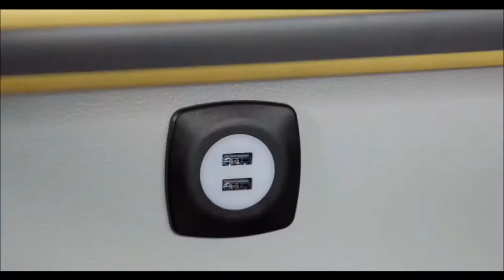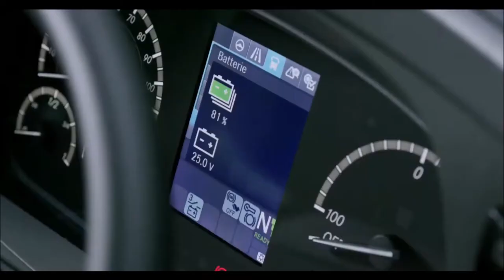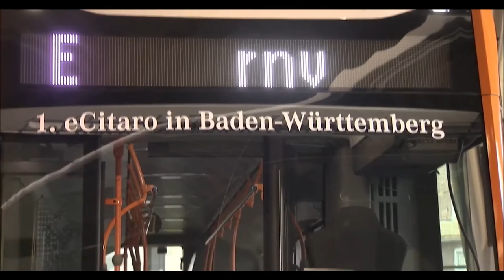MERCEDES BENZ ECITARO o ônibus totalmente elétrico e silencioso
Com a nova geração de baterias de lítio-íon, os articulados eCitaro G se tornam ainda mais potentes, silenciosos, menos poluentes e com muito mais autonomia
    Ônibus fazem parte de uma encomenda de 48 ônibus urbanos e vão eletrificar o transporte coletivo na cidade de Hannover até 2023
    ÜSTRA é uma das maiores provedoras de serviços de transporte na Alemanha, operando com 349 trens urbanos e 142 ônibus

Uma nova geração de baterias está chegando para os ônibus elétricos da Mercedes-Benz. Três anos após a sua estreia mundial, os veículos urbanos eCitaro agora se tornam ainda mais potentes, livres de emissões, silenciosos e com muito mais autonomia graças à nova tecnologia de baterias de lítio-íon. Anunciados no ano passado, os ônibus articulados eCitaro G farão parte da frota da operadora de serviços de transporte de Hannover, ÜSTRA, com duas unidades compostas pela nova geração de baterias. Esses veículos, que completam uma encomenda de 48 ônibus urbanos (30 convencionais e 18 articulados), chegam com o objetivo de eletrificar o transporte coletivo na capital da Baixa Saxônia.